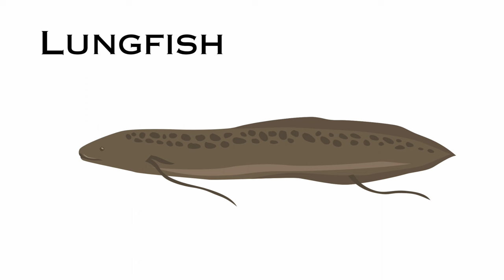Sea animals for kids / Learn aquatic animals name in english - Sea animals video-List of sea animals